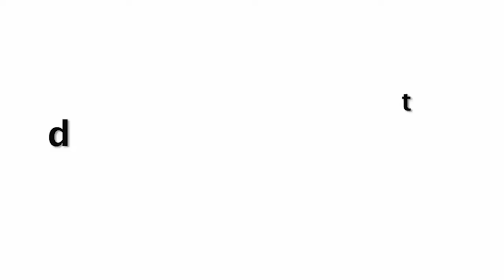"Baap Re Baap" Yeh Kaisa Dance Hai, Shweta Tiwari Dance On Bijlee Bijlee With Palak At Success